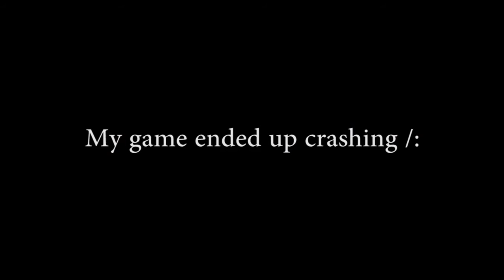Rust | Embankment | Minitage #1